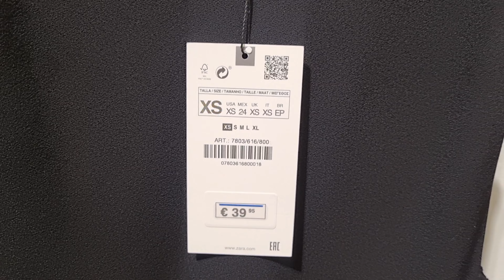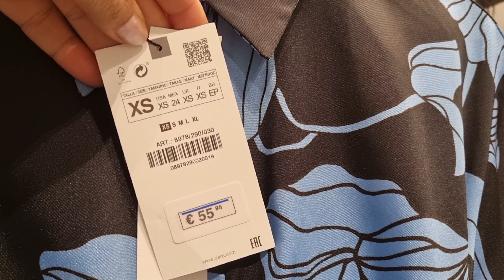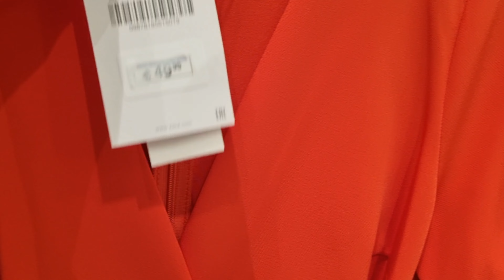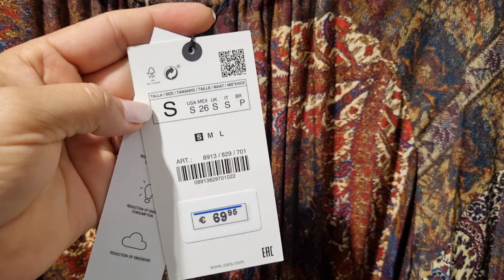ZARA WOMEN'S DRESSES NEW COLLECTION / OCTOBER 2022